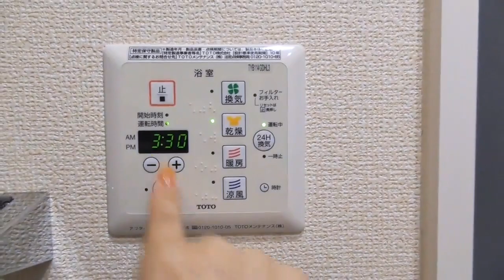【ワーママ】家で仕事の時のリアルモーニングルーティン～運動始めました～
sponored by SOELU

ヨガや筋トレするとその後の仕事がメリハリがでてはかどります♡

◆キャンペーンコード：DfeFq
キャンペーンコードは無料会員登録時にご入力ください。
通常時、無料体験レッスンは２回までとなりますが、
７日間無料レッスンが受け放題になります！

* スマホ・タブレットをお持ちの方は、上記リンクよりアプリをダウンロードしてください。
また、ご利用時はカメラ・マイクへのアクセスを許可してください。
* PCをご利用の際は、ご利用の端末にカメラ・マイク機能がある事を事前にご確認ください。